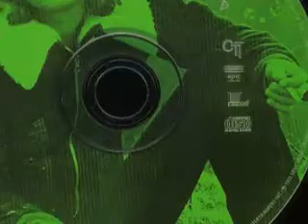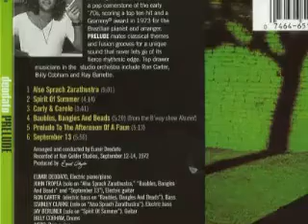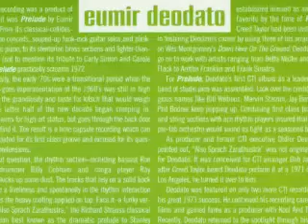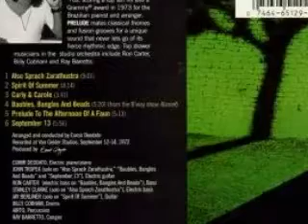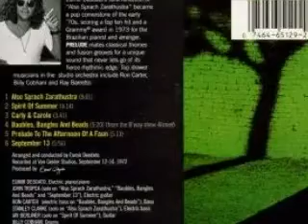Eumir Deodato - September 13 [lp Prelude 1973]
By Preciso